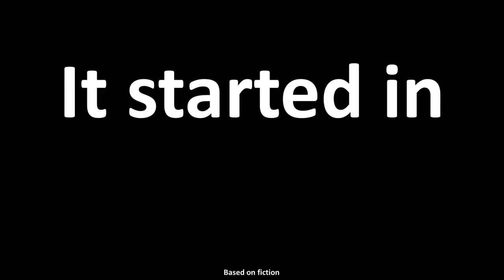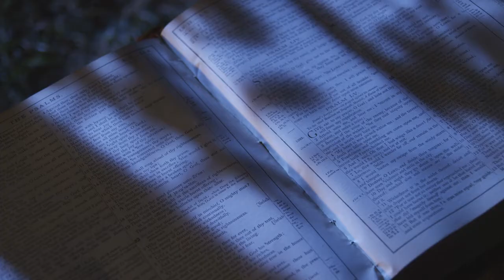The Trailer - Story of every normal man (Thriller short Film) Not the Best film of 2020. Must Watch!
Finally, the first video of this channel is out now!

Cast & Crew:

Director: Kallu Katorewala
Writer: Berojgaar Mishra
Producer: Bhikhari Sharma
Music / Sound: Priyatama Aswasthi
Editor: Pappu Kalaunjiwaale

This film is made for fun purposes only.
Characters are fictitious